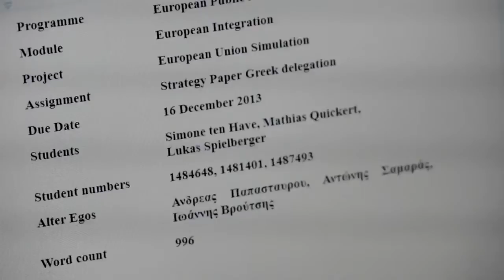Bachelor European Public Administration at University of Twente